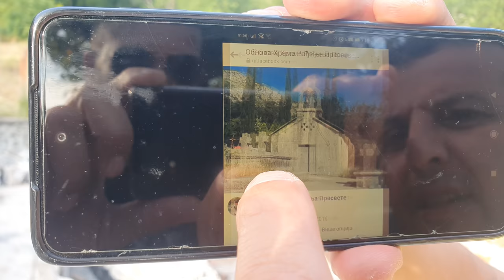Ko je srušio crkvu iz 16-og vijeka u Lugu kod Trebinja - ko je bio Nićifor Dučić